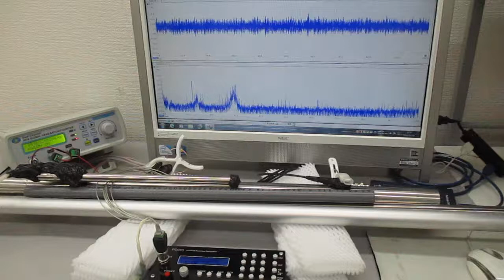新しい超音波伝搬用具を利用した超音波制御実験 ultrasonic-labo